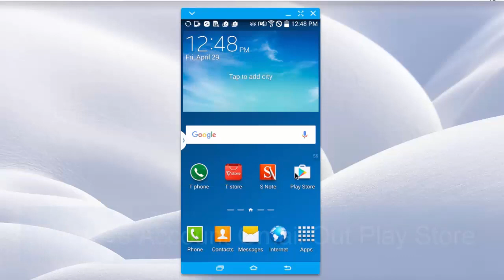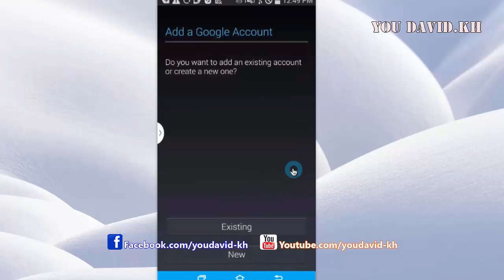How to Remove Account Gmail Out Play Store